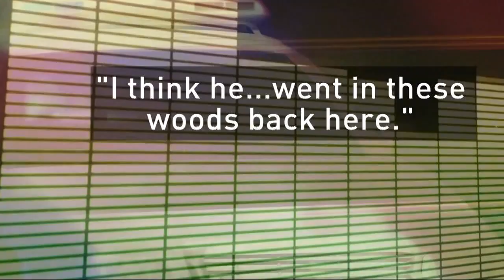New details emerge in Gastonia chase arrest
A Gastonia man remains in jail after being accused of leading police on a bike and foot chase during Wednesday afternoon rush hour.